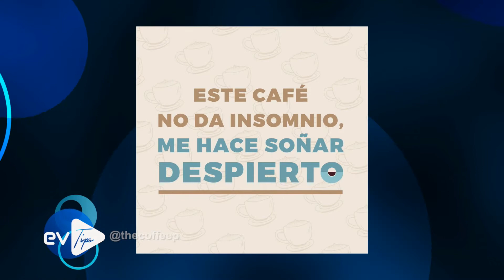TEQUEÑOS CON SABOR CASERO EVTips | EVTV | 10/26/2021 Seg 1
Desde el corazón de una familia venezolana que inaugura su primer restaurante en la ciudad de Panama hace siete años, llega a Miami una nueva Franquicia con la misión de convertirse en la mejor opción gastronómica con sabor a Venezuela pero con la atención y el detalle de los sabores hechos en casa.

THE COFFEE POT, una excelente opción para comenzar el día con un rico café procesado en casa y acompañarlo con opciones artesanales de la clásica panadería  venezolana pero con sabor de exportación, pastelitos, empanadas, mini lunch, desayunos, opciones que estarán en vitrina todo el día, haciendo de THE COFFEE POT una alternativa para desayunar, merendar, almorzar y cenar.